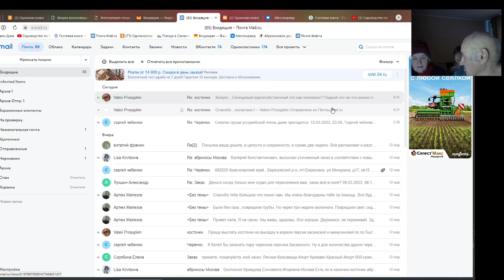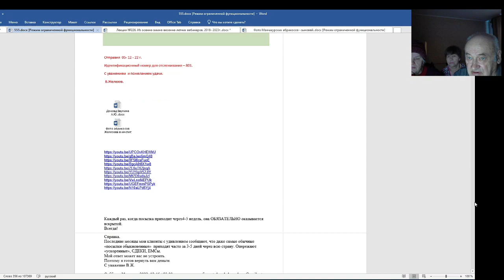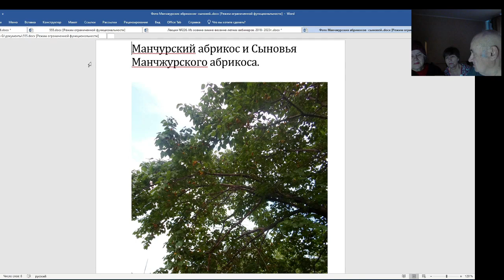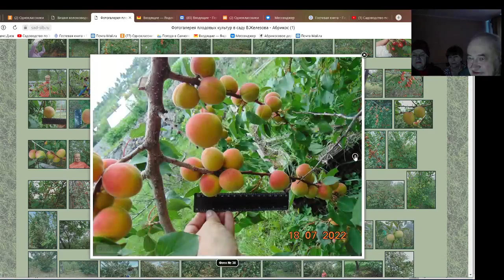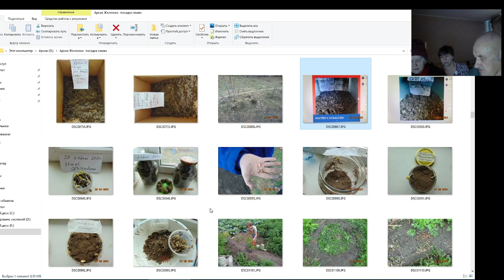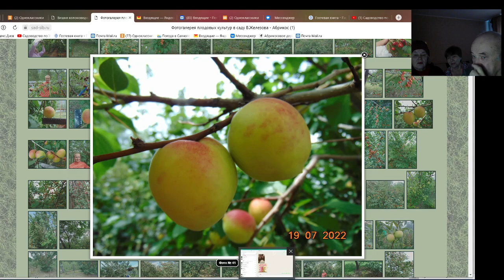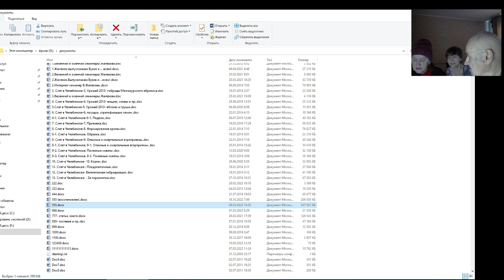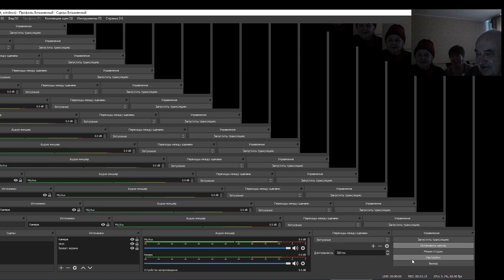Фермер В. Железов. Гости из Шушенского района за советами и семенами.